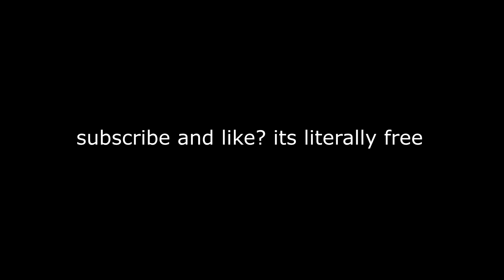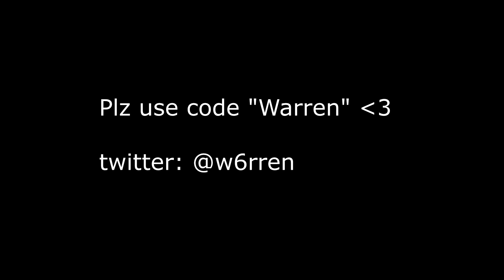WHOOPTY 🤟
WHOOPTY 🤟 (Fortnite Montage)
Fortnite Montage - "WHOOPTY"
Song: CJ - WHOOPTY [Official Music Video]

USE CODE: “Warren” in the Fortnite item shop